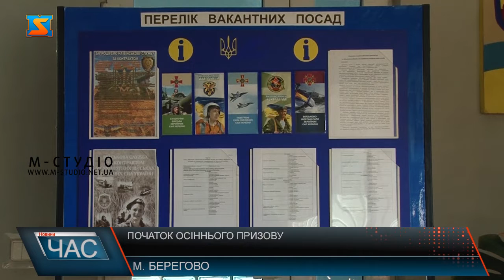Початок осіннього призову. Військовий обов’язок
Вже з 1 жовтня по всій Україні розпочинається осінній призов – 2021 на строкову військову службу. В Берегівському районі вже створено призовні та військово-лікарські комісії. Проводять роз’яснювальні бесіди з населенням та розповідають про військовий обов’язок юнакам. В Берегівському районі осінньому призову 2021 року підлягають 70 юнаків. Під час брифінгу, розповіли про соціальні гарантії та пільги призовника; порядок виплати фінансового забезпечення інші питання, що цікавлять призовників та батьків сьогодні. Вимоги до призовників залишаються незмінними, призивають до військової служби чоловіків  від 18 до 27 років, які за висновком медичної комісії не мають протипоказань до її проходження. Кожному призовнику відповідно до його фізичних можливостей буде обрано напрямок проходження служби. Як відомо, військовослужбовців строкової служби не відправляють в зону проведення антитерористичних операцій. Законодавством також передбачене право на відстрочку для деяких категорій осіб. Тож нагадаємо, що проходження строкової служби є обов’язком, а не правом громадян. За ухилення від армії особу може бути притягнено до відповідальності.